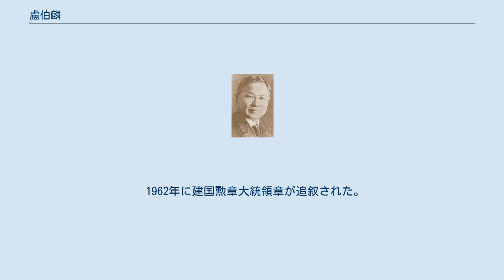盧伯麟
盧 伯麟（ノ・ベンニン、1875年1月10日（旧暦） – 1926年1月22日）は、朝鮮の独立運動家。
大韓民国臨時政府国務総理。
本貫は豊川盧氏。
号は桂園（ゲウォン、계원）。
 黄海南道松禾郡に生まれ、幼少時には漢学を学ぶ。
1895年に李甲、朴重陽、尹致晟、柳東説らとともに大韓帝国の官費留学生に選抜され日本へ渡ると、慶應義塾に留学したのち、1899年11月21日に陸軍士官学校（11期）を卒業、日本陸軍少尉任官。
 1900年10月に帰国した後は、魚潭や尹致晟などとともに大韓帝国軍参尉に任官し、武官学校教官や研成学校校長などを歴任した。
魚潭など親日的な軍人達とは対照的に、第二次日韓協約や日韓併合条約など、日本に国権を委譲することとなる条約の締結には一貫した反対の立場を取っていた。
1907年には安昌浩や梁起鐸、李東寧らと新民会を組織した。
1910年10月1日に日韓併合条約が締結されると官職を辞し下野。
 1915年に中国を経てアメリカに亡命。
アメリカではハワイに滞在しながら、アメリカ軍の援助のもと朴容万とともに韓人独立軍部隊を組織した。
サンフランシスコに渡った後は、かねてから空軍の重要性を主張していたことから、カリフォルニア州北部に飛行学校を設立し、空軍部隊を養成した。
 1919年の三・一独立運動後に結成された漢城臨時政府では、軍務副総長を務め、上海の大韓民国臨時政府でも軍務総長に選出された。
以降は、臨時政府の国務総理まで務め、李東輝や柳東説、申采浩、朴容万などとともに、武力による独立運動の展開を主張した。
 1926年11月26日に上海で病死したが、臨時政府の状況に絶望し自殺したとも。
遺体は火葬され遺骨は上海の外国人墓地「宋慶齢陵園」に埋葬されたが、1993年8月10日に国立ソウル顕忠院に改葬された。
 1962年に建国勲章大統領章が追叙された。
なお3人の子供も独立運動に参加し、独立運動家として建国勲章が授与されている。